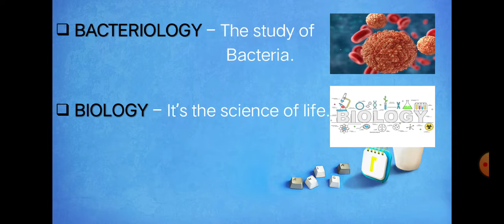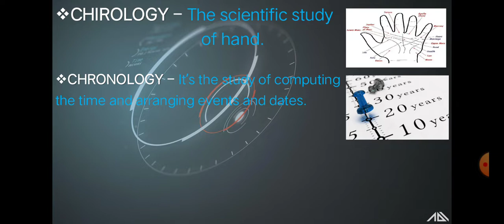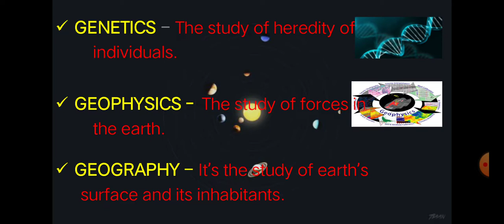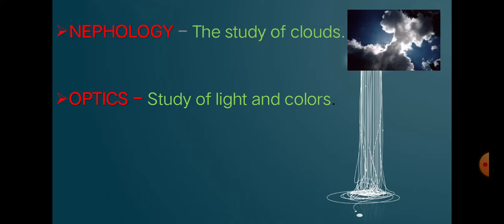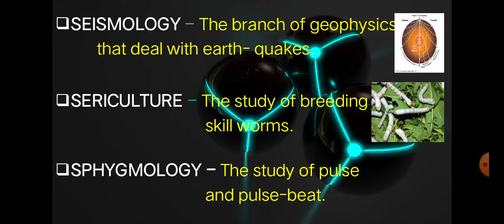WHAT ARE THE BRANCHES OF SCIENCE ? || IN TAMIL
in this video is very useful for the  competitive exams and also growth your knowledge.